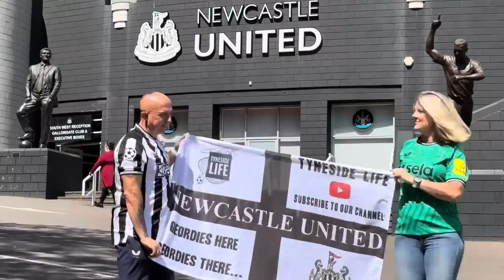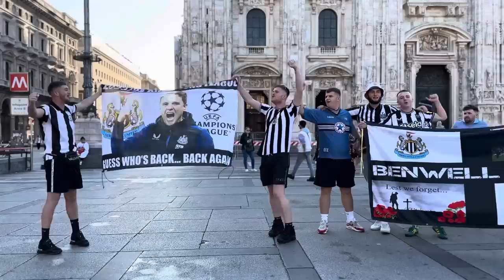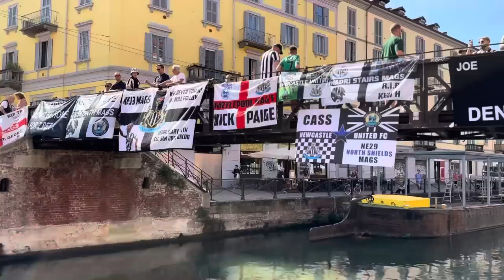A Tour of Milan Pre-Match